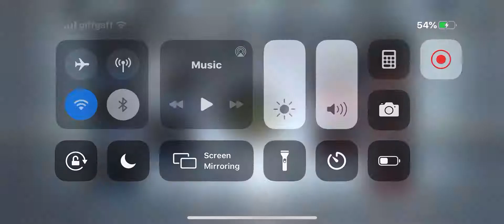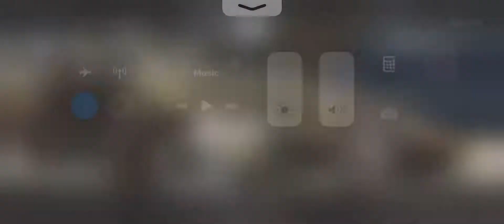CALL OF DUTY MOBILE SNIPERS ONLY